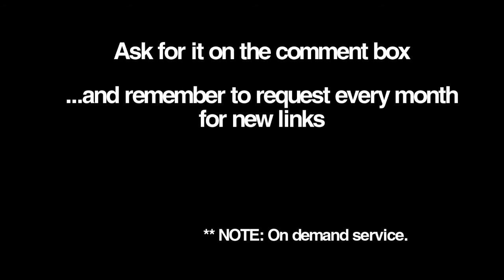TheHidden Promo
Just watch